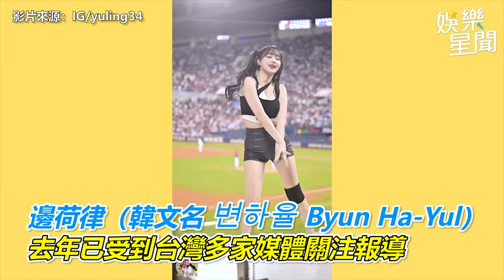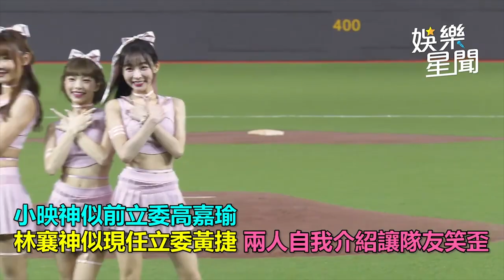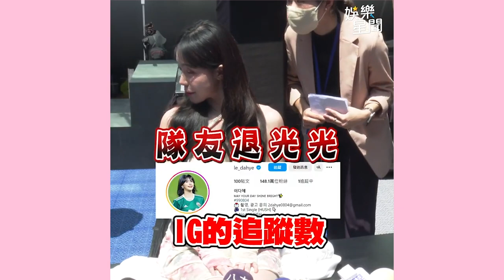人氣成員換隊、新軍加入！中職各啦啦隊動態總整理｜三立娛樂星聞